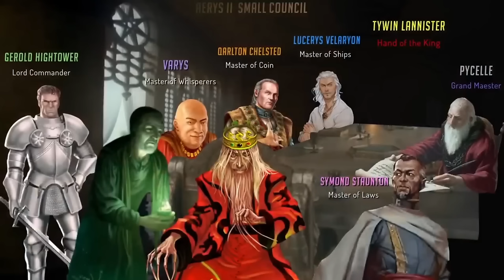What If Jon Arryn Sacrificed Ned Stark & Robert Baratheon? (A Song of Ice and Fire)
Lord Jon of house Arryn was the foster Eddard and King Robert in the Vale
from a young age to manhood. In 281 AC, the Mad King Aerys Targaryen
commanded their heads be sent to him.